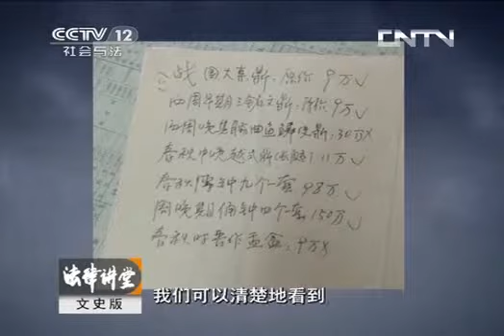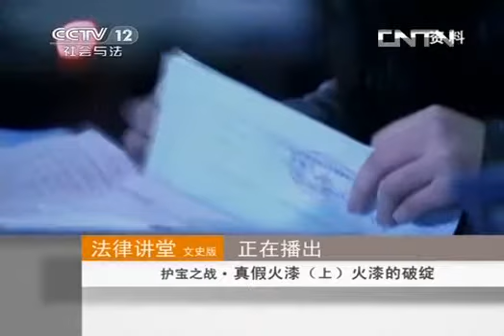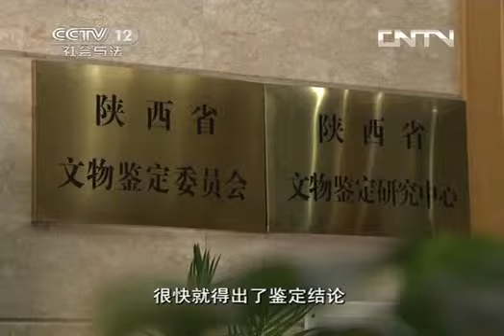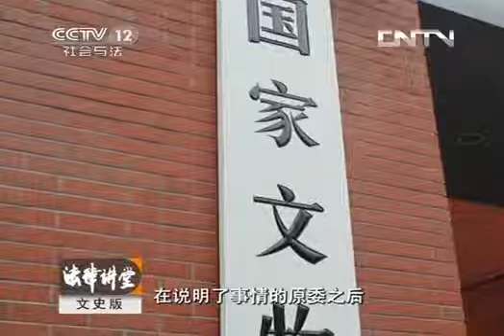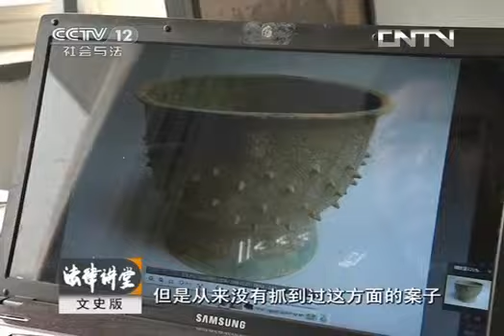法律讲堂 《法律讲堂（文史版）》 20130815 护宝之战·真假火漆（上）火漆的破绽